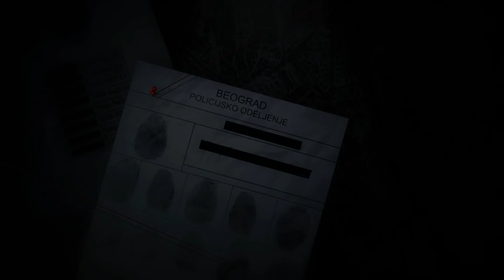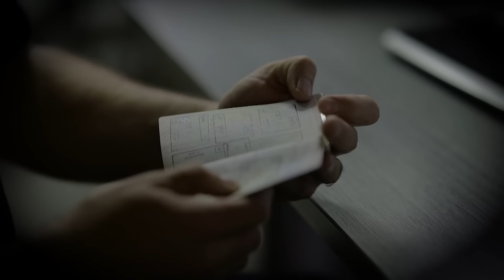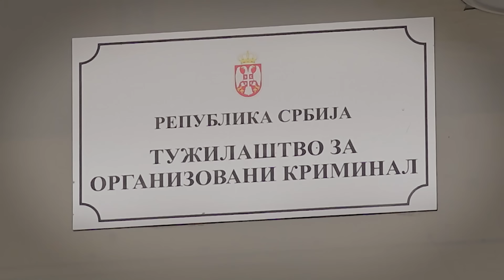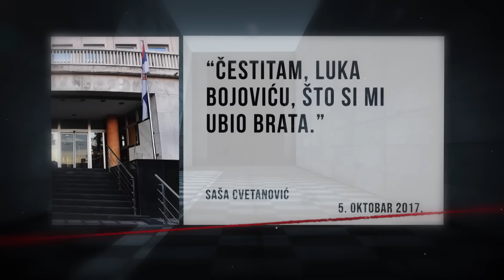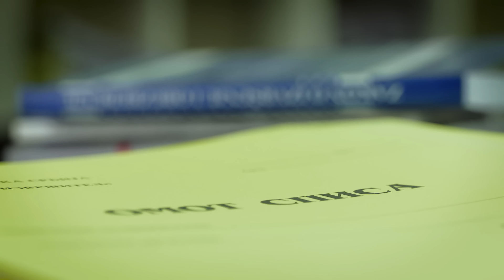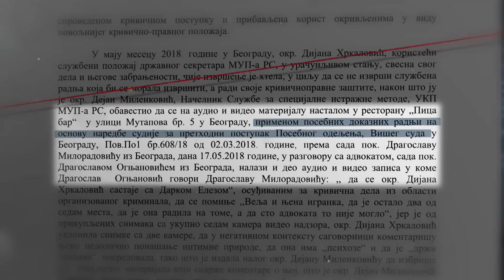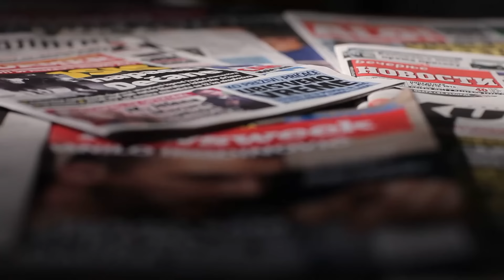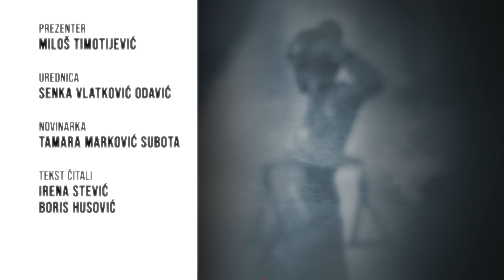Slučaj: Pucanj u pravdu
Pucanj u advokata je pucanj u pravo i pravdu. Tako su govorile kolege ubijenog advokata Dragoslava Miše Ognjanovića tražeći od države da u najkraćem roku rasvetli ubistvo. U godinama koje su usledile – ređale su su brojne teorije o pozadini ubistva ali istraga se nije pomerila dalje od početka.

„Sigurno je da ovo ubistvo nije moglo da bude počinjeno bez podrške dela MUP-a“ - ovo nije nezvanično nagađanje, ovo je rekao predsednik Srbije Aleksandar Vučić pre dve godine. Od tada do danas umesto dokaza ređali su se propusti nadležnih institucija.

Pratite nas na i na društvenim mrežama